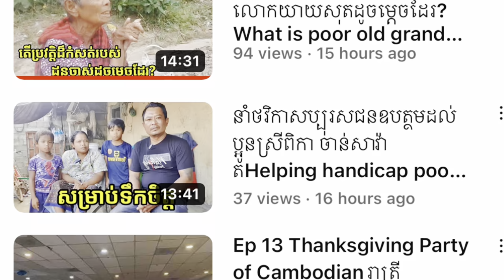#157 ថ្វីត្បិតខ្ញុំមិនមានទឹកប្រាក់តែខ្ញុំមានទឹកចិត្ត I haven’t wealth but I have a heart ❤️ Michael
ថ្វីត្បិតខ្ញុំមិនមានទឹកប្រាក់តែខ្ញុំមានទឹកចិត្ត I haven’t wealth but I have a heart ❤️ Michael Mok